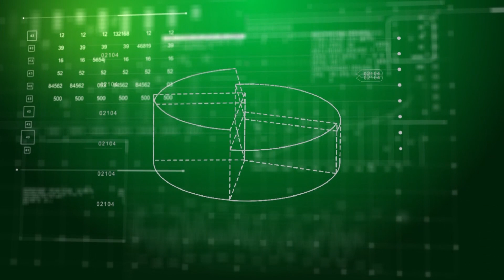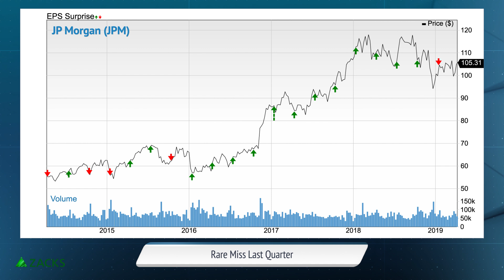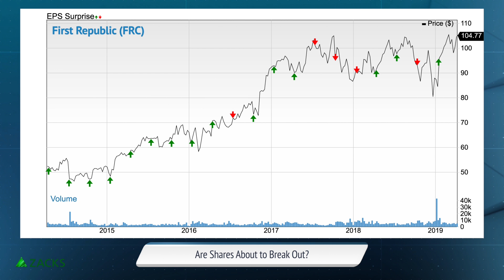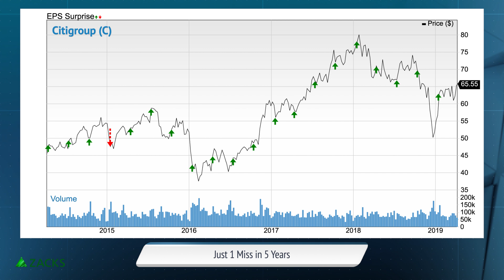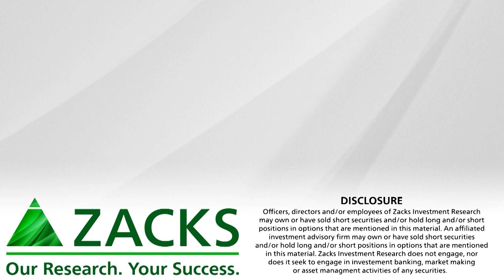Which Big Bank Has the Best Earnings Chart?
The big banks are kicking off the earnings season after a tough 2018. Is there a buying opportunity in these stocks?